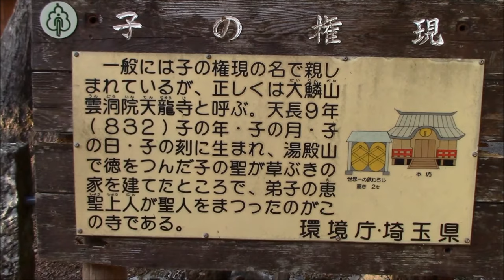子ノ権現天龍寺（埼玉県飯能市) Nenogongen-Tenryu-ji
子ノ権現天龍寺（埼玉県飯能市)  にいってきました。正丸峠、伊豆ヶ岳と続く峰々に連なっている、とても景色の良いところです。入口には鳥居、そしてちょっと奥には仁王様がいらっしゃって、神仏習合の寺としても有名なのだそうです。